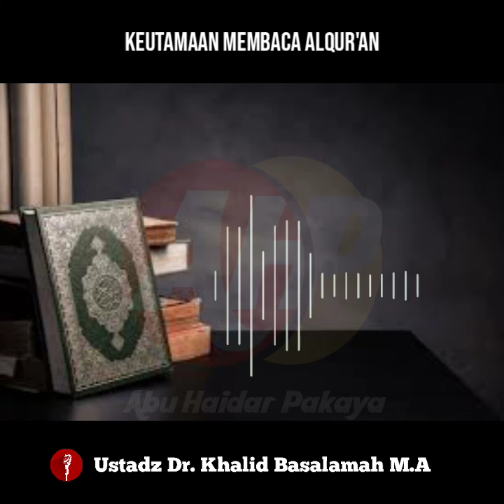Keutamaan Membaca Alqur'an,tingkatan derajat untuk pembacanya.Ustadz Khalid Basalamah,MA.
Alqur'an adalah kitab suci kaum muslimin yang di turunkan langsung kepada Nabi Muhammad shalallahu alaihi wasallam. melalui perantara malaikat Jibril,.
alqur'an di turunkan untuk menjadi pedoman hidup kaum muslimin agar bisa mencapai derajat tertinggi kehidupan di dunia  dan di akhirat.
adapun keutamaan yang di dapat dari membacanya begitu banyak di antaranya mendapatkan pahala dari setiap huruf yang di baca, menginggikan derajat dan masih banyak lagi.

jazakumullahu khayr.